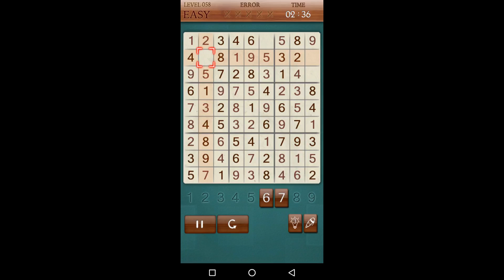Sudoku Fun - Easy - 58